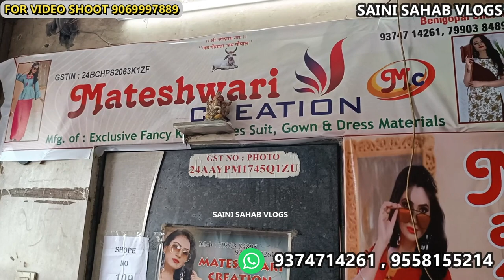मात्र ₹28 में METTER guaranteed cheapest suit manufacturer | suit wholesale market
Mateshwari Creation
Shop No. 109 1st Floor Sagar Shopping centre Sahara Darwaja Ring Road Surat
Mob. No

h\u0026m,H\u0026M plus,

Kyes,,,,,
Cotton duppta suits
Bandhani suits
Bandhej dress material
Jaipuri suits
Gujrati suits
Cotton printed suits
Namazi duppta
Chandni chwonk suits market
BATIQ SUITS
batiq suits
jaipuri dress material
designer suits
gujrati suits
karachi suits

jaipuri suits
gujrati suits
batiq suits
bandhani suits
bandhej suits
hand work suits
punjabi suits
patiala suits
100% pure cotton suits
Cotton printed suits
Jaipuri suits
Gujrati suits
Punjabi suit
Rajasthani suits
fancy suits
biggest wholesaler
and manufacturer
Bandhani suits
Bandhej suits
Catalogue suits
Batiq suits
Designer suits